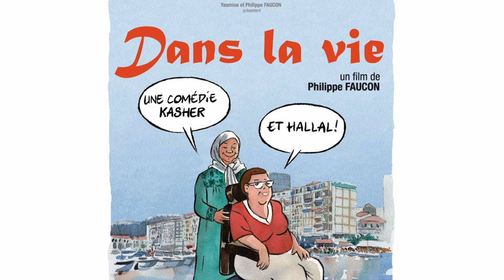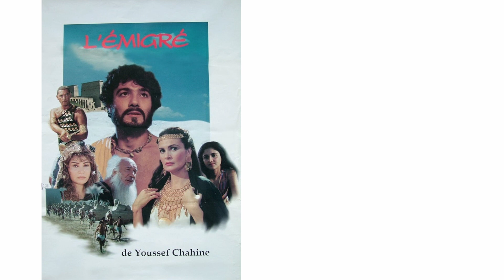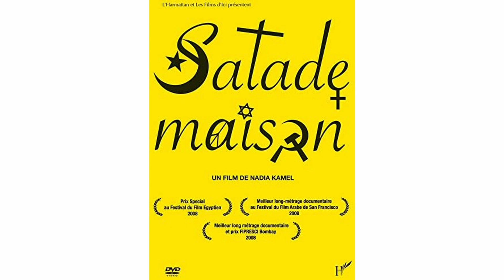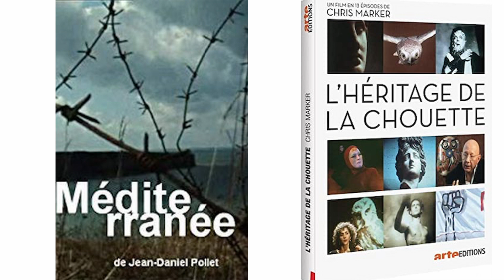Video Interview de Jean Michel Frodon pour l'Académie du Royaume du Maroc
Pour le compte de l'Académie du Royaume du Maroc qui organisait une conférence  sous le thème "LA MÉDITERRANÉE AU CINÉMA : POURQUOI L’ABSENCE DES IMAGES?"
La conférence a été donnée par Monsieur Jean-Michel Frodon, enseignant et critique de cinéma, Le mercredi 23 Juin 2021, à 17h30, au siège de l’Académie du Royaume du Maroc.

Nous avons réalisé cette video interview qui venait clôturer la conférence.

Vous pouvez également retrouver toutes nos autres interviews sur notre page video interview :